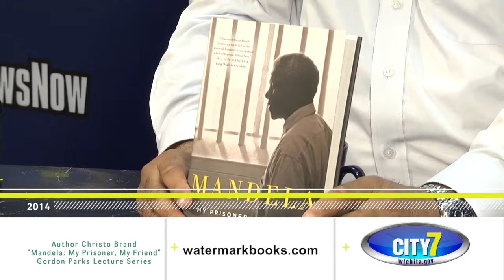Author Christo Brand "Mandela: My Prisoner, My Friend" Gordon Parks Lecture Series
The prison guard in charge of watching Nelson Mandela and Author of "Mandela: My Prisoner, My Friend" Christo Brand, will be in Wichita to discuss his book and his friendship with Nelson Mandela. The event will be at 7 p.m. on Dec. 8 at the WSU Metroplex, 5015 E. 29th St. N.